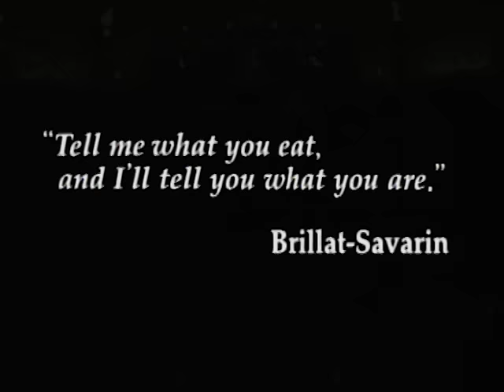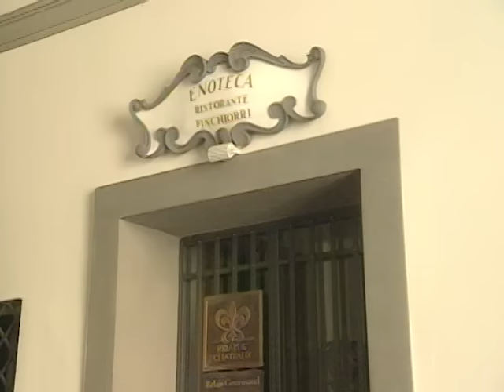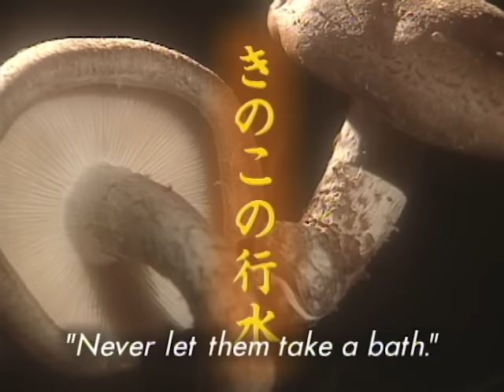Iron Chef - Season 4, Episode 23 - Battle Mushroom - Full Episode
Heavyweight challenger Hideki Osako seeks a battle of mushroom with Iron Chef Chen.